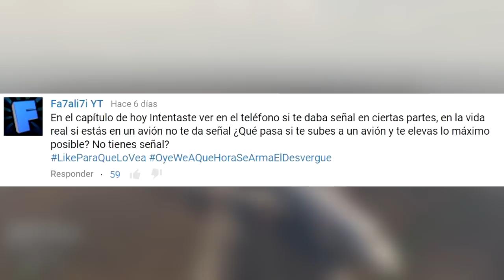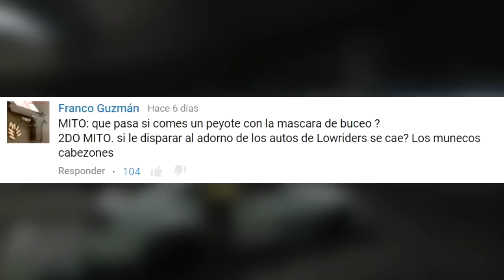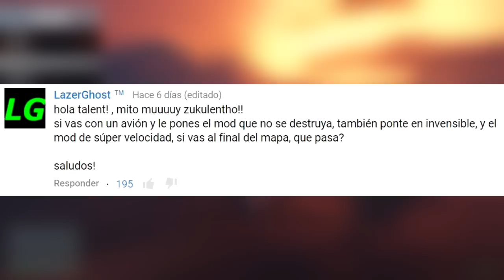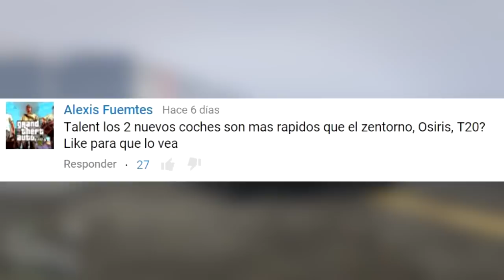GTA V - Mitos y Mentiras #76 | El nuevo coche mas rapido de online!!! TEST!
Sigueme para que te avise cuando hago Livestream